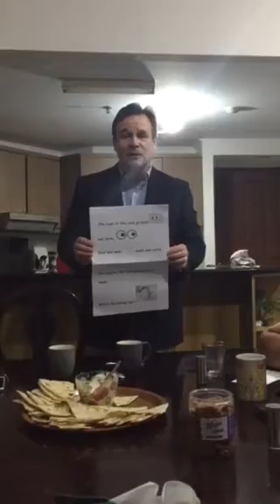1 Chronicles by Jim Long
Amartapura apartment